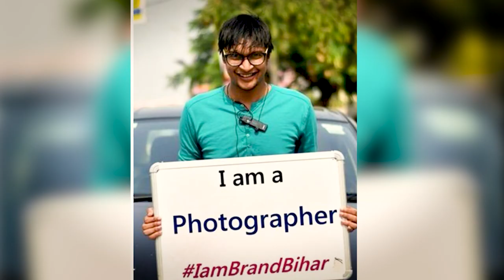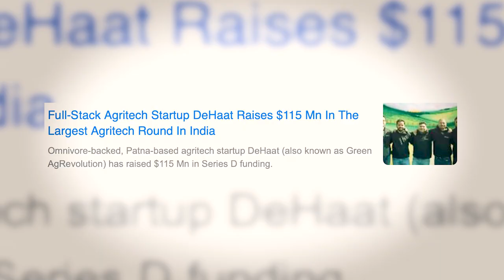AMITY INNOVATION & INCUBATION CENTRE